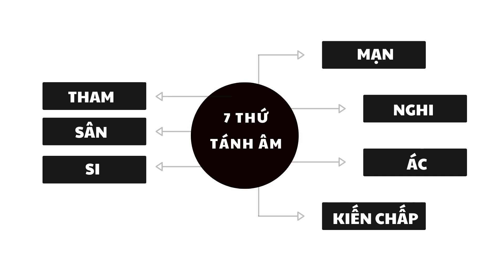Tánh Phật điều khiển tánh Người hay tánh Người điều khiển tánh Phật?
Vâng, tôi xin cảm ơn ạ! Vậy tôi xin hỏi câu số 5 của tôi ạ:
- Tánh Phật có biết phân biệt được sự việc đâu là phải trái, đúng sai hay không?
Tôi là Thiền gia Ngọc Lâm, thành viên trong Ban Giải Đáp của chùa Thiền Tông Tân Diệu, xin trả lời câu hỏi 5 của chị Lê Thị Ân, cư ngụ ở Văn Giang, Hưng Yên:
Câu hỏi này có tới 2 Ý:
+ Ý 1:
- Tánh Phật thấy, nghe, nói, biết thanh tịnh. Nên không phân biệt, không biết đúng hay sai.
- Hơn nữa, tánh Phật chỉ là 1 hạt Chân Như, nên các căn không thể phát ra được, nên không phân biệt.
- Tánh Phật mà muốn phân biệt đúng hay sai, thì Kim thân Phật siêu nhỏ phải lớn lên, thì các căn của Kim thân Phật mới mở hết ra được. Kim thân Phật lớn này, mới thấy – nghe – nói – biết khắp trong Càn khôn Vũ trụ này được.
+ Ý 2:
- Tánh Phật thì điều khiển thân và tánh Người.
- Nhưng do tánh Người trống rỗng. Còn tánh Phật thì thanh tịnh.
- Bởi vậy cho nên, các Vị: Thần – Thánh – Tiên trợ giúp thân và tánh Người, Phần Dương, để thân và tánh Người sống trong ánh sáng ban ngày.
- Còn về Phần Âm, tức là Phần tối, cũng được gọi là ban đêm. Thì Ban của Nhị vị Chúa Chủ và Chúa Mẫu trợ giúp, để sống lại với Thế giới tăm tối.
* Tất cả thân và tánh Người suy nghĩ hay hành động, đều do các thứ Tánh như sau đây:
1. Tánh Người khiến cho thân Người làm việc có sức mạnh.
- Cái này là do Vị Thần trợ giúp cho thân Người làm.
2. Tánh Người khiến cho thân Người sống có tư cách: Nhân – Nghĩa – Lễ - Trí – Tín.
- Phần này là do các Vị Thánh trợ giúp cho thân Người sống.
3. Tánh Người khiến cho thân Người sống một cách an nhàn, bằng trí tuệ thật sáng suốt, không tu, không tin nhảm nhí.
- Phần này là do các Vị Tiên trợ giúp thân Người sống an nhàn.
4. Tánh Người khiến cho thân Người sống tìm hiểu sự thật, tức là tu hành.
- Phần này là do các Vị Chúa thừa hành giúp tánh Người đó.
5. Tánh Người khiến cho thân Người sống bằng 7 thứ tánh Âm, đó là: Tham. Sân. Si. Mạn. Nghi. Ác và Kiến chấp.
- 7 thứ tánh Âm này là do các Vị Cô Hồn điều khiển tánh Người giúp đó.
Xin mời chị Ân hỏi tiếp ạ.